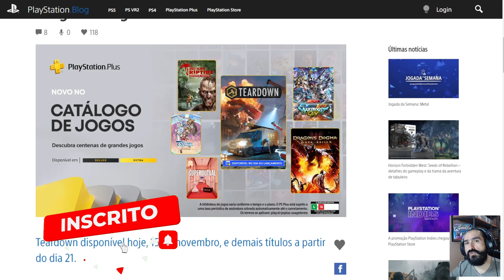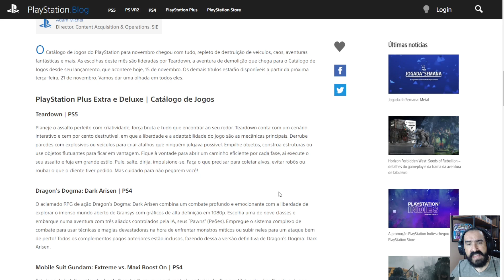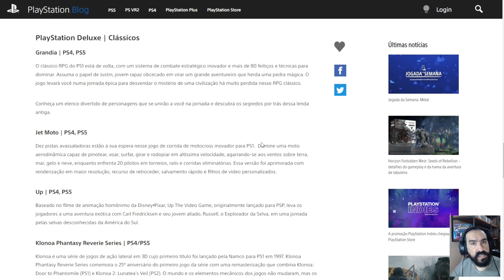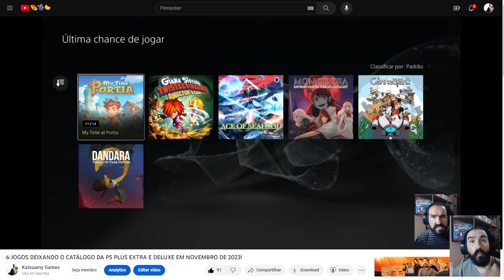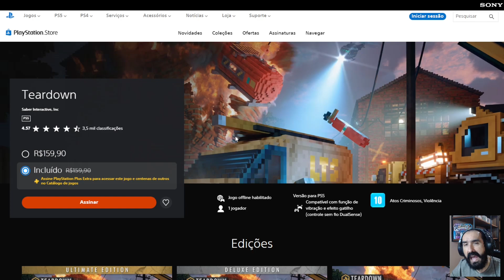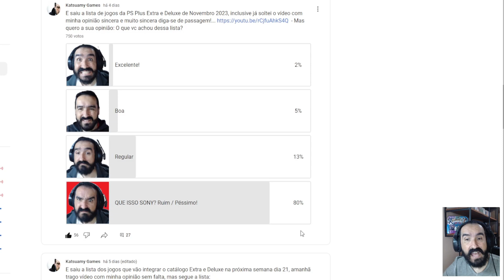É HOJE! Liberação dos jogos Ps Plus Extra e Deluxe de Novembro 2023 - Já tem jogo liberado!!!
Liberação dos jogos da Ps Plus Extra e Deluxe de Novembro 2023 - É Hoje!
E tem Teardown, Dragons Dogma, Eiyuden Chronicle e muito mais jogos!!!
Vai baixar algum? Tem alguma dúvida? Horário? Qual assinatura?
Deixe ai em baixo nos comentários!!!